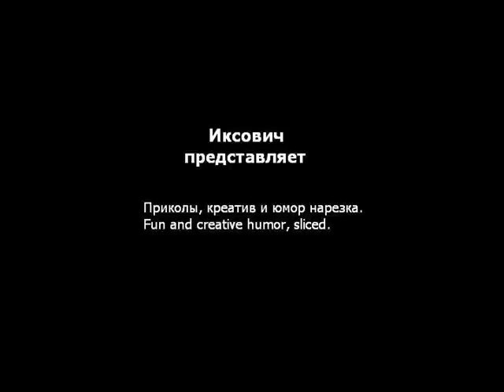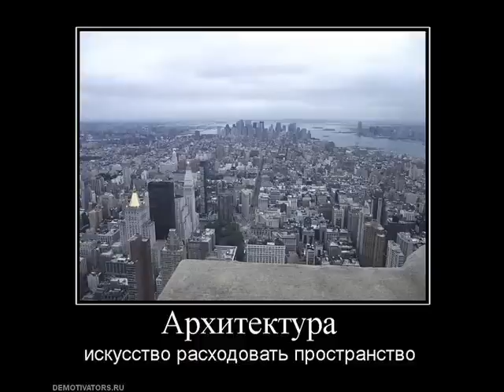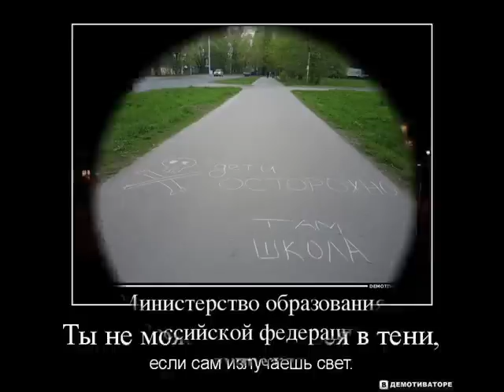Life demotivatory / Жизненные демотиваторы. wmv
От Иксовича. Нарезка приколов из разных источников.